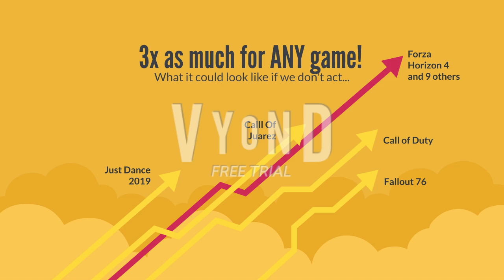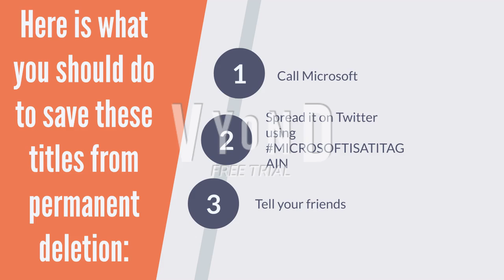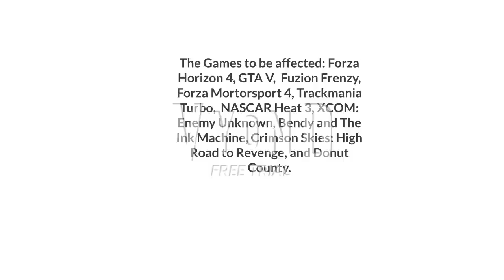10 Xbox One games could be unplayable after Feburary 5th, 2019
Microsoft is at it just like TV companies now. They are wanting to remove 10 games from their Xbox One system. Some examples: Forza Horizon 4, Donut County, and Crimson Skies: High Road to Revenge.

Unfortunately for Xbox Game Pass subscribers ONLY, a EXTRA 11th game, Crackdown 3, was recently added to the list.

On January 17th, you may see a warning on your Xbox One.
On February 5th, the 10 games will start fading from consumer's consoles.
On February 7th, the games will be fully removed from all consumer consoles.

You can still save these games. Here's how:
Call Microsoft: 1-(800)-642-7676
TELL EVERYONE ON TWITTER